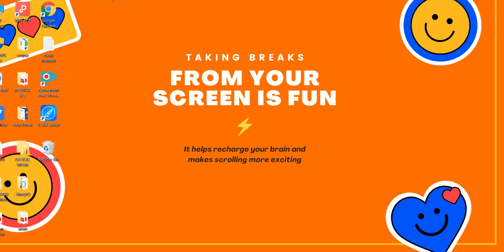🔴1857 INDIAN Revolutionaries Part-1 || भारत में यूरोपियन के आगमन से गांधी युग तक का सफ़र#UPSC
1857 INDIAN Revolutionaries || भारत में यूरोपियन के आगमन से गांधी युग तक का सफ़र playlist link

Daily CA one liner🔆Current Affair Topics Short Vide🔆Daily CA one liner 24 April 2021 prelims UPSC IAS CA studyvibesedu ssc rrb PC currentaffaios playlist link

1857 INDIAN Revolutionaries || भारत में यूरोपियन के आगमन से गांधी युग तक का सफ़र playlist link

1857 INDIAN Revolutionaries || भारत में यूरोपियन के आगमन से गांधी युग तक का सफ़र playlist link